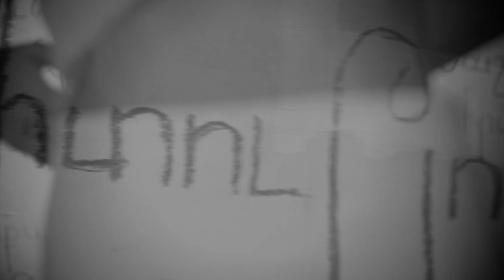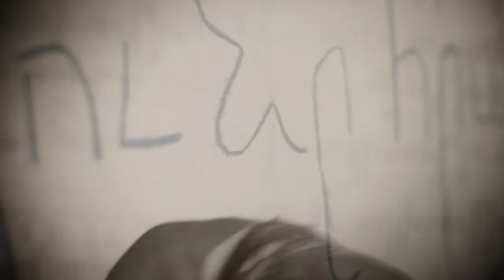1915 - Bren Vaneske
Tema: "1915" por Bren Vaneske: "Mi homenaje a todas las víctimas del genocidio Armenio".
Dirección: "La rusa Arte Visual" (Belén Iniesta)
Cámara: Rodrigo "Noya"
Vestuario: Aló Bonheur
Maquillaje: Ale Maez Zoulalian